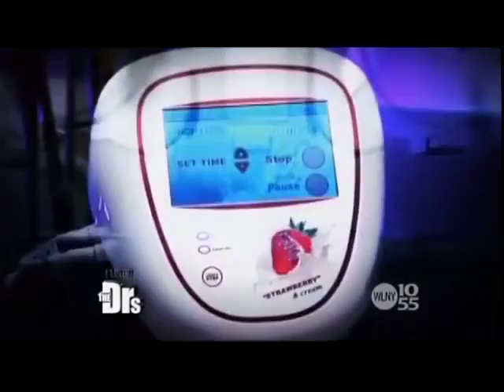Strawberry Laser Lipo vs Mommy Thighs The Doctors TV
Exclusively with Laser Lipo Wirral at Hilbre Clinic!
The only Medically Certified non-invasive safe laser lipo treatment, Available in the UK Today!
Combining the Latest technology with Skin Tightening and Cellulite Reduction.
We Specialise in:
Abdomen
Male Chest
Male and Female Double Chin
SINGLE SESSIONS FROM £39 (guaranteed inch loss!)

Also Visit